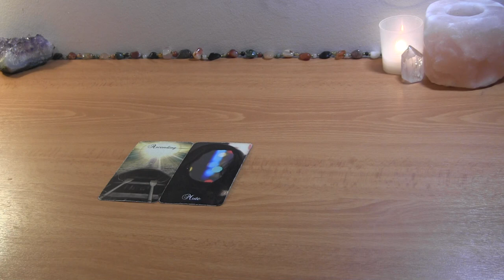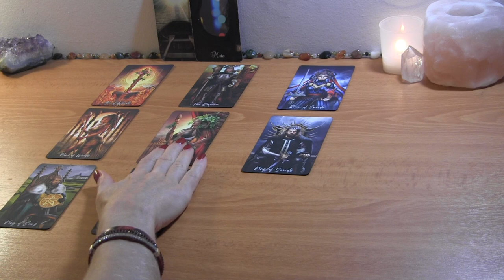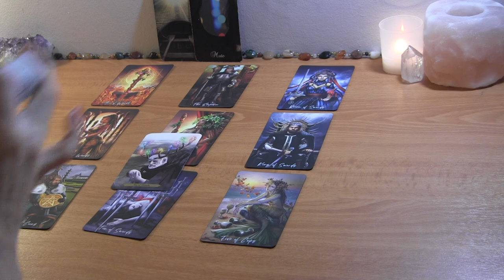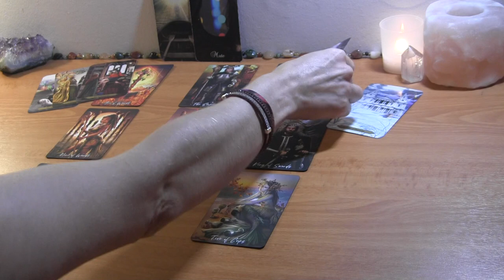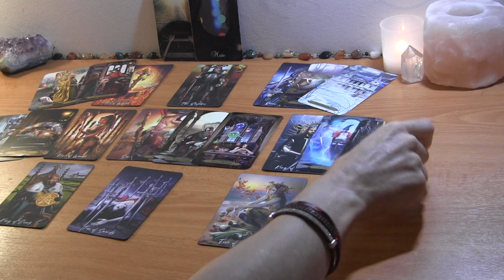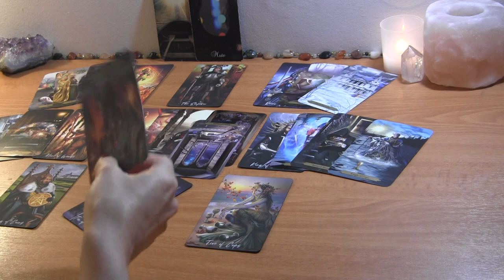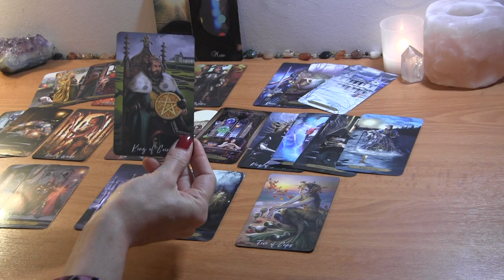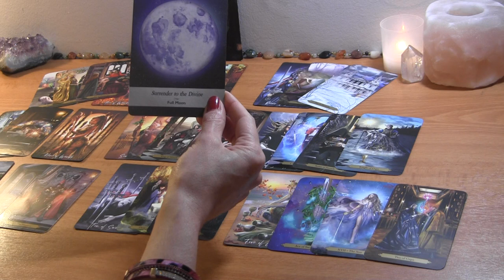SCORPIO END OF JULY: Will They Be Ready for Commitment This Time Around? Love Reading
Scorpio July Tarot Love Reading

PERSONAL TAROT READING OPTIONS:
1.  BASIC LOVE READING ~30min $50
2.  EXTENDED LOVE READING ~45min $65
3. MINI-READING ~20min $35

  1. Reading option
  2. Your and your partner's first names, DOBs  and current countries (if known)
  3. Brief description of situation (includind if there is a 3rd party element to look into)
  4. Photos optional